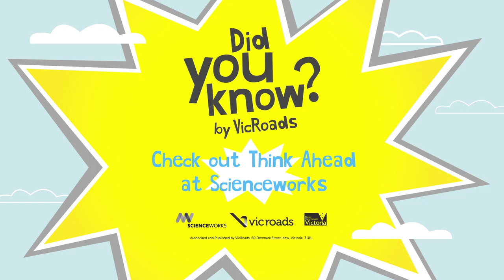Did You Know - Whats Ahead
Did you know Freeway message signs can talk to your GPS to warn you of oncoming traffic changes and incidents.